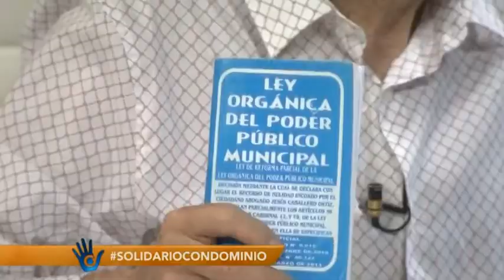Unos buhoneros se instalaron al frente de mi casa ¿Qué puedo hacer?